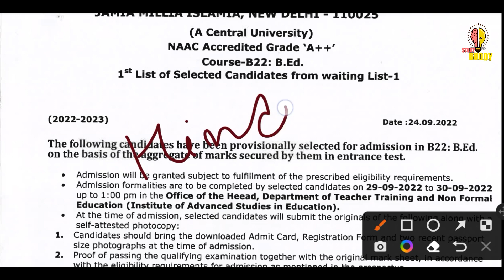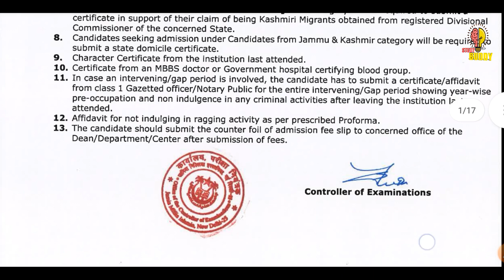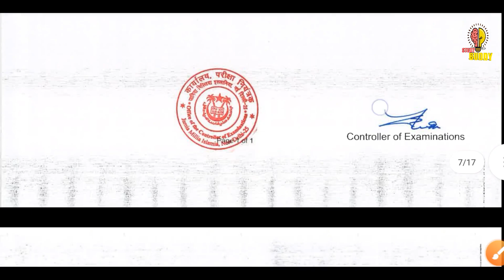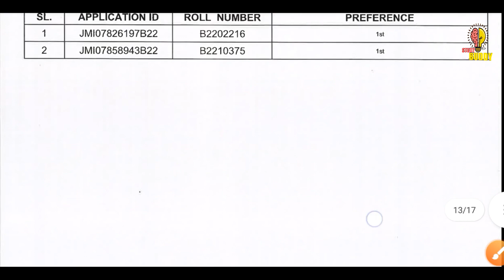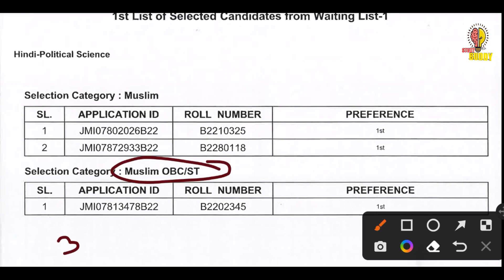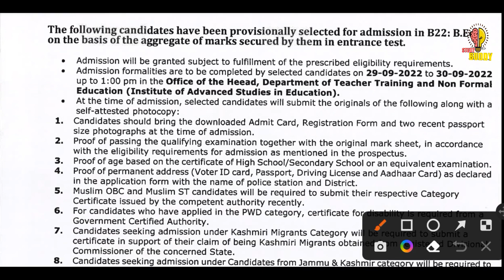JMI bed Entrance Exam 2022 2nd List || 3rd List Ayega kya ?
JMI bed Entrance Exam 2022 2nd List || Kiska Hoga Selection?

Best Book For IIT JEE Preparation

This trick and Shortcut is Useful for Jee / BHU /JMI /NDA /JNU MCA

Jamia MBA general Awareness series
Jamia millia islamia ba llb general Awareness question
Jamia Ba hons political science 2020 question paper
Jamia bba entrance question paper
Jamia m.com entrance question paper
Jamia mba entrance question paper
Jamia Millia Islamia general awareness question 2020
Jamia Millia Islamia  BA Hons Political science entrance paper
Jamia Millia Islamia  BEd Hons Political science entrance paper
Jamia millia islamia  bed hons political science entrance test paper 2022
2020 admission jamia
2020 admission Jamia

Jamia Millia Islamia ba political science admission 2022
Jamia millia islamia ba hons GEOGRAPHY entrance 2022
Jamia ba Hons sociology 2022
Jamia ba Hons psychology 2022
Jamia ba hons history
Jamia Millia Islamia entrance exam
Jamia history entrance exam
Jamia millia islamia ba hons sociology entrance result 2020
Jamia millia islamia ba hons psychology entrance result 2020
Jamia ba political science entrance question paper 2020
Jamia ba political science expected cut off 2021
Jamia bba expected cut off 2021
Jamia bba political science old entrance question paper